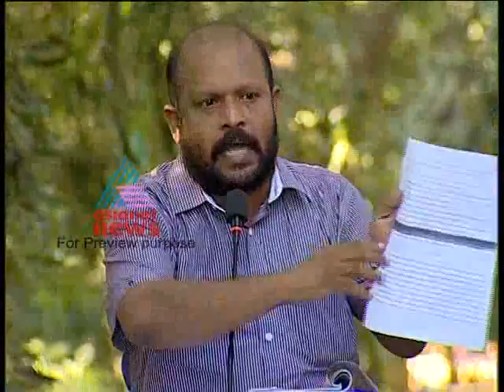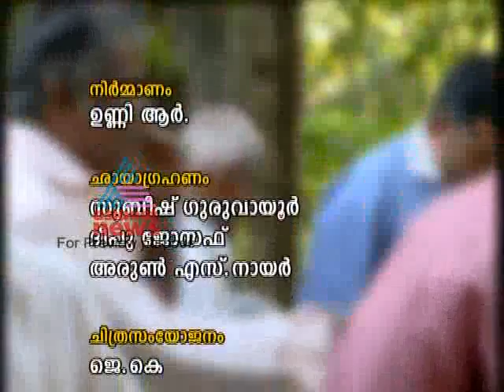'R Balakrishna Pillai Allegations" - Nerkkuner 5,October 2011 Part 2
A Debate show on topic - R Balakrishna Pillai phone call allegations and valakom school teacher attack